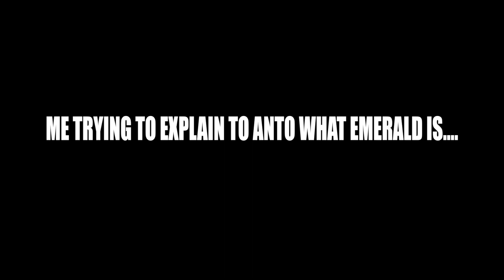NBA 2K17 MYTEAM PACK N' PLAY WAGER W/ ANTODABOSS | DEEP SHOOTERS BUNDLE OPENING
- Anto And I Open The New Deep Shooters Bundle And Take Which Ever Players We get Head To Head..Loser Auctions Their Best Card For The Cheapest Price!